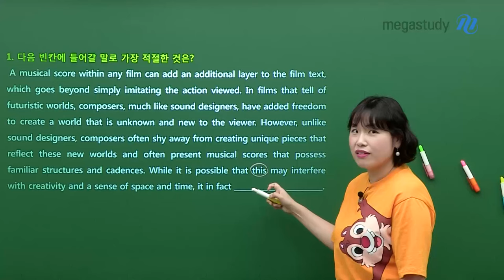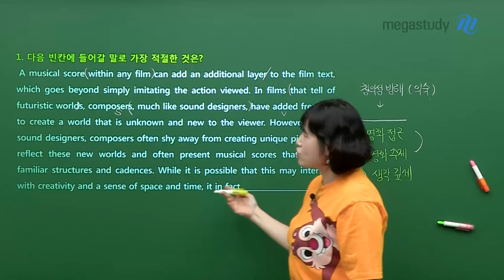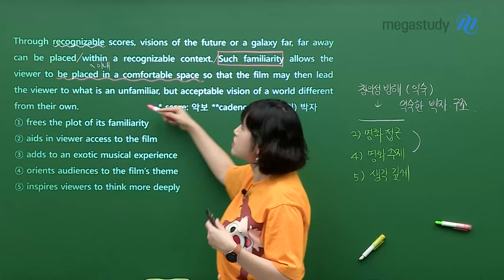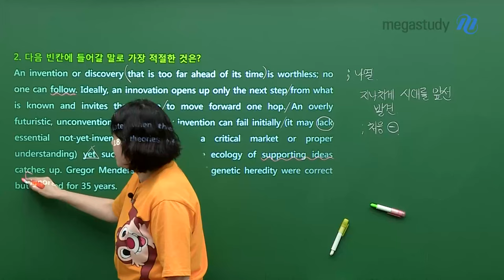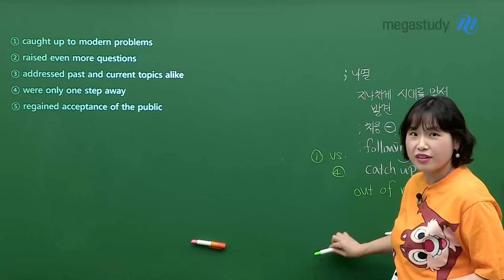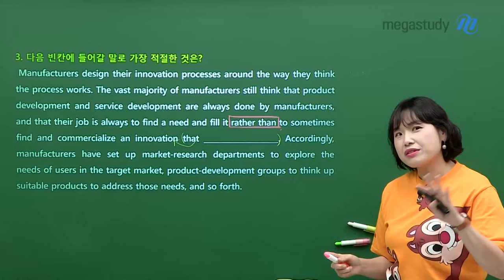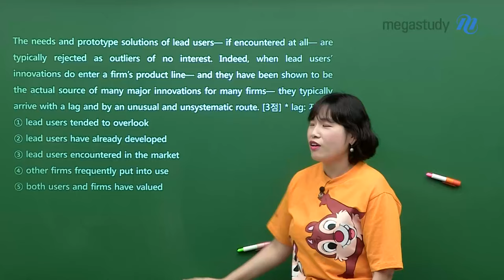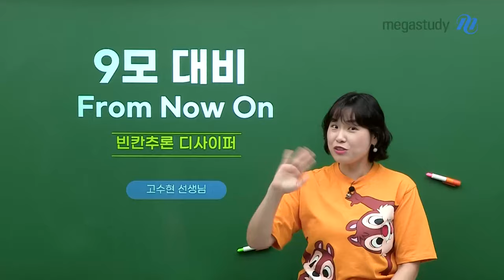[메가스터디] 영어 고수현쌤 - 9모 대비 빈칸추론, 디사이퍼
아니 벌써 9모라니???
9모 대비 수현쌤의 빈칸 추론 꿀팁 대!방!출!

2개 중 헷갈릴 때 어떤 전략을 써야 할까요?
수능에서 대표적으로 오답률이 높았던 3개 문항을 실전적으로 접근해봅시다!

수현쌤이 알려준 꿀팁을 바탕으로 10문제 훈련할 수 있도록 문제도 한번 풀어보세요.

 👉 첨부파일 꼭 확인해주세요!
 👉 20분 시간제한! 10문항에 도전! ★★★

과연 나는 몇 문항을 맞출 수 있을까?
질문은 수현쌤 질문 게시판에서 1:1로 케어받으세요:)